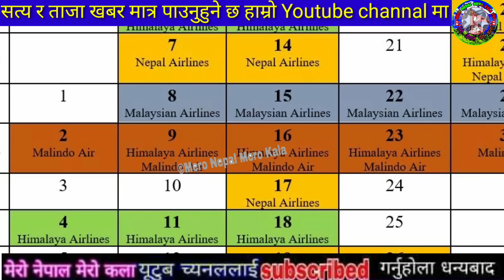भर्खरै कतारबाट आयो एस्तो खबर कतारमा हुनुहुन्छ यो कूरा ध्यान दिनुहोला Doha Qatar Ma Nepali